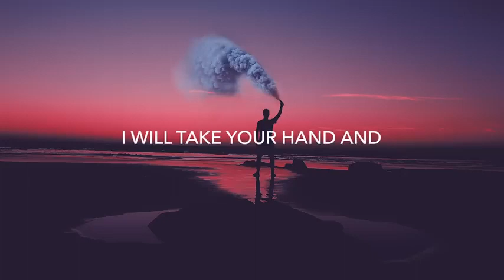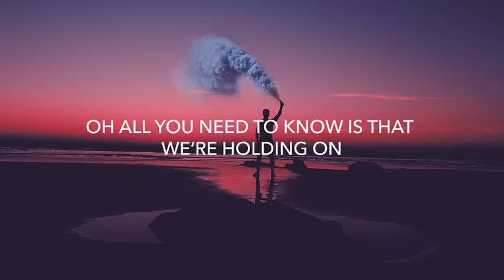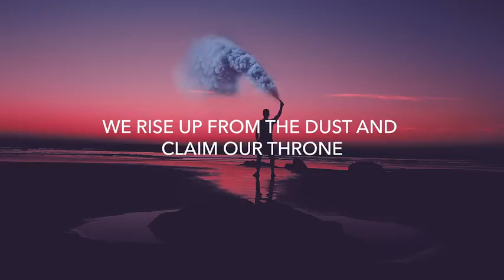song savage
song of title